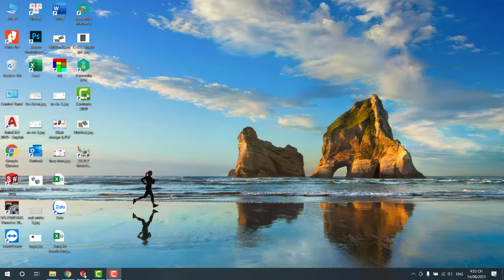New Table 3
File solidworks  3d+2d drawing.
Tk BIVD Lê Thanh Tiến: 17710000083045
Thanks.